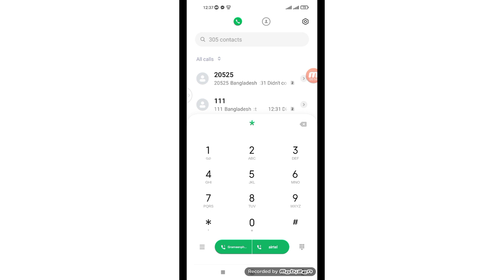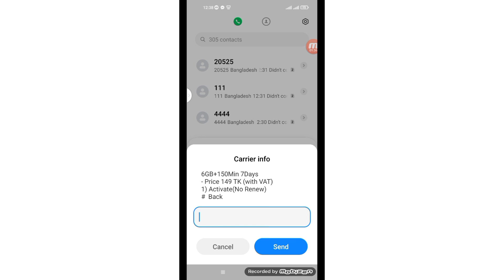How to buy Airtel internet pack 2023। Airtel internet + minute offer code 2033.. Airtel GB Code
Airtel mb offer 2023 = Airtel low Rate Mb offer code | Airtel Sim internet offer code 2023

How to buy Airtel internet offer pack 2023

Airtel দিচ্ছে দুর্দান্ত ইন্টারনেট  peck ২০২৩।  কিভাবে এয়ারটেল এমবি কিনব।  Airtel low price internet

Airtel low price internet peck
Airtel mb check
Airtel low price Mb
Airtel low price internet offer code
Airtel internet kivabe nibo
Airtel mb kibave kinbo

How to buy Airtel internet pack। Airtel  low price internet peck  2023 । এয়ারটেল এমবি কিভাবে কিনব ২০২৩ / Airtel GB new best offer code